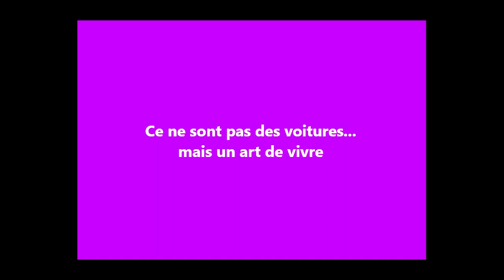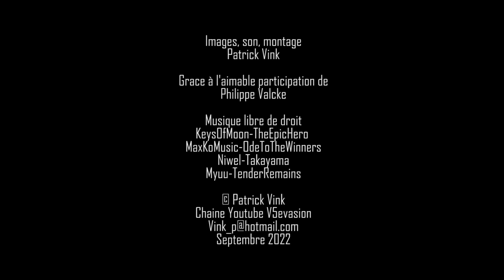We are MX5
Le roadster le plus vendu de l'histoire automobile.

Un million de Mazda MX5 ont été produites depuis 1989
Quatre générations de MX5, la NA (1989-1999), NB (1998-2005), NC (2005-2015) et ND (2015 -...) et bientôt la NE ... (2023...)
La MX5 c’est tout le charme du roadster anglais, la fiabilité en plus.
La MX5 c’est un état d’esprit qui engendre un esprit de communauté.
Un plaisir de conduire incontestable et incontesté.
L’idée de la Mazda MX5 c’est d’abord une histoire humaine, basée sur une rencontre entre plusieurs personnalités (Robert Hall, Kenichi Yamamoto,Toshihiko Hirai entre autres) qui vont mettre leur passion commune pour l’automobile et leurs cultures respectives (anglo-saxonne et japonaise) au service du petit roadster.
Avant de rejoindre le bureau de design de Mazda USA, Robert Hall était journaliste automobile et nostalgique des roadsters anglais qui avaient bercé son enfance, son père en ayant possédé plusieurs (Austin Healey, Triumph, MG entre autres).
Bob Hall, qui parle japonais, faisaient des voyages réguliers au Japon et avait des échanges réguliers avec Kenichi Yamamoto, ingénieur en chef chez Mazda. C’est lors d’un de ces échanges après la présentation de la première RX7 en 1978 que Kenichi Yamamoto demande à Bob Hall quel pourrait être le prochain modèle sportif de Mazda.
2 ans plus tard, en 1981, Bob Hall rejoint Mazda USA au bureau de design. Il travaille d’abord sur le futur pick-up B 200. Mais Kenichi Yamamoto n’a pas oublié la suggestion de Hall et lors d’une nouvelle visite aux Etats Unis de ce dernier, il suggère à Bob Hall de commencer à travailler sur son idée de roadster. Mais, comme la MX5 n’est pas encore prioritaire dans la stratégie Mazda, il lui demande d’y travailler seulement en dehors des horaires habituels de bureau. C’est donc le matin de bonne heure, à la pause déjeuner et le soir tard que les premières esquisses du projet MX 5 sont posées !

L’idée d’un roadster à l’anglaise
C’est bien sûr l’idée d’un roadster à l’anglaise c’est à dire économique à fabriquer, léger et propulsion, qu’évoque Bob Hall. Il illustre son propos en dessinant sur un tableau noir un horrible croquis (de son propre aveu !). C’est Bunzo Suzuki responsable des relations presse chez Mazda et présent lors de cette conversation qui immortalise ce croquis devenu historique. Mais Mr Yamamoto semble être resté impassible à la proposition de Bob Hall, ce n’était qu’une apparence…